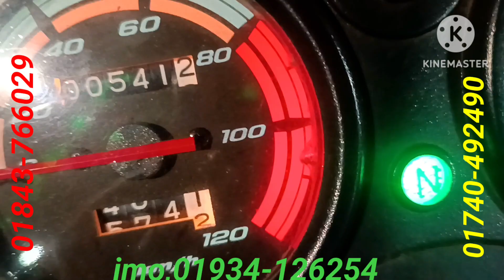রানার নিউ মডেলের ৮০সিসি বাইক, সীমিত কম দামে বিক্রি করা হবে, আবুল মামা বাইক সেন্টার থেকে